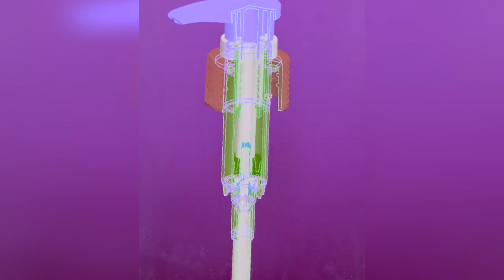Насосы для пены Корпус насосы для пены Дозатор пены Отображение Russian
| Список, который мы можем составить： силиконовая форма для трубок,пломбы форм для крышек,медицинские контейнеры и формы,запас форм для крышек,пресс-форма для верхних колпачков коронного диска,локализация разливов крышками,пресс-формы для теплопередачи,уход за собой и косметика форм для трубок,форма вкладышей и перегородок,навинтить горлышко форм для заглушки,открытый носик над формами для крышек,формы для укупорки пищевого масла,надеть формы для укупорки,пробки и уплотнения формы крышки,научное и лабораторное оборудование барабанных форм,пухлая водонепроницаемая кепка с защитой от детей,колпачок духов,поставка форм для крышек,овальные грибовидные откидные крышки закрывают формы,ребристые формы для заглушек,формы для закрытия трубок для макияжа,закручиваем верхние крышки форм,крышки упаковочных туб,подводка для глаз над крышками плесень,индивидуальное обслуживание форм для изготовления крышек,формы для измерительных ящиков,дозирование push pull над формой крышки,пресс-форма для литья под давлением,крышки push pull,трещотка крышки формы,плесень крышки ящиков для порошка,спортивное питание и хорошее самочувствие крышки плесени,форма для закрытия непрерывной резьбы,формы для грибов с откидной крышкой,формы для крышек,изделие из шапок-форм,фенольный колпачок,сухое молоко без крышек,верхняя крышка коронного диска,металлические бочки покрывают формы,бальзамы для губ тюбики формы,пластиковые и алюминиевые тубы крышки,нестандартные формы крышки,пена и защитная крышка,банки с краской из крышек,вариант накладки крышки,формы для крышек с храповым механизмом,системы опрыскивателей форм,пресс-форма для тары,формы для бытовой химии,продукты контейнера,поставка форм для дозаторов,алюминиевые косметические бутылки формы,дозирующая лента откидная крышка формы,формы для раковин,вкладыши и перегородки на крышке,формы для дозаторов высокой вязкости,плоская крышка для бутылок,формы для фармацевтических диспенсеров,формы крышки медицинской упаковки,крышка ванны плесень,форма крышки банок и бутылок,откидная двойная заслонка для дозирования,стеклянная тара с крышкой,преформы форм для труб,перерабатываемая форма для верхней крышки,наматывающиеся шарики формы для крышки,носики и смесители форм для крышек,откидная крышка с двойным впрыском,детские колпачки и формы для капельниц с защитой от вскрытия,распылители и дозаторы форм для туб,крышка из полиэтилена высокой плотности с уплотнительной прокладкой,жидкие защитные крышки от детей и формы для защиты от вскрытия,фармацевтика и медицина форм для оболочек,формы для перекрытия банок,купольная банка над формами для крышек,закрытие бутылки сообщения,помада на основе пмма,специальные формы для опрыскивателей,баночки косметические,запас форм для крышек,формы для крышек бутылок бытовой химии,формы для закрытия бутылок с водой